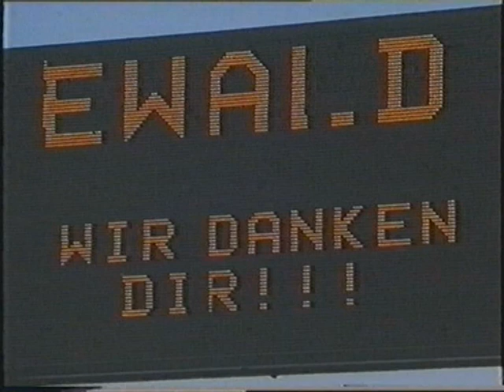1991/1992 38. Spieltag MSV Duisburg - Bor. Dortmund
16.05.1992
Vor dem letzten Spieltag standen die drei Mannschaften aus Frankfurt, Stuttgart und Dortmund punktgleich (jeweils 50:24 Punkte) auf den drei ersten Plätzen, der 1. FC Kaiserslautern als Tabellenvierter lag sechs Punkte zurück. Tabellenführer Frankfurt hatte einen kaum einholbaren Torvorsprung auf Stuttgart (+36 gegenüber +29) und hätte demnach mit einem Sieg den ersten Platz verteidigt. Dortmund hatte die schlechteste Tordifferenz (+18) und hätte wohl nur bei Punktverlusten beider Konkurrenten Meister werden können.
Dortmund ging in der 9. Minute in Führung und schien lange die Überraschung perfekt machen zu können, da die Stuttgarter in der ersten Halbzeit und die Frankfurter in der zweiten Halbzeit jeweils zunächst ein Gegentor kassierten und bis wenige Minuten vor Schluss nicht über ein 1:1 hinauskamen. Die letzten Spielminuten wurden mit dieser Ausgangslage, in der für jede Mannschaft die Meisterschaft noch in Reichweite war, zum wohl ereignisreichsten Saisonfinale der Bundesliga-Geschichte. Rund zehn Minuten vor Spielende wurde zunächst Lothar Sippels vermeintlicher Treffer zur Frankfurter Meisterschaft wegen Abseits zurückgepfiffen, während in Leverkusen Stuttgarts Matthias Sammer wegen Meckerns des Platzes verwiesen wurde. Kurz darauf trafen sowohl Manfred Kastl für den VfB als auch Edgar Schmitt für Frankfurt jeweils nur den Pfosten. In der 86. Spielminute erzielte Guido Buchwald nach einer Flanke von links von Ludwig Kögl dann trotz Unterzahl seiner Mannschaft das 2:1 für den VfB, der damit die Tabellenführung übernahm. Frankfurt wurde danach zunächst noch ein berechtigter Elfmeter verweigert, woraufhin es in der 89. Minute den 1:2-Gegentreffer kassierte. Damit war die Meisterschaft entschieden: Der VfB Stuttgart war Deutscher Fußballmeister 1991/92.
Durch die Leverkusener Niederlage konnten Kaiserslautern und Köln ihren Startplatz im Europapokal verteidigen. Am Tabellenende verteidigte Wattenscheid durch ein 3:2 gegen Mönchengladbach seinen Nichtabstiegsplatz; trotz Siegen mussten die Stuttgarter Kickers und Rostock ebenso wie Duisburg absteigen. Düsseldorfs Abstieg stand schon vor dem letzten Spieltag fest.